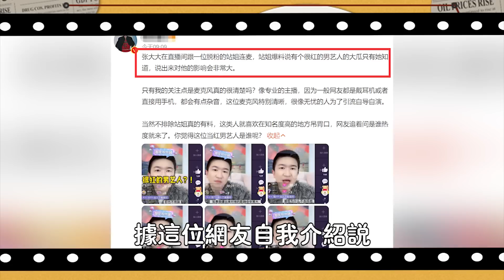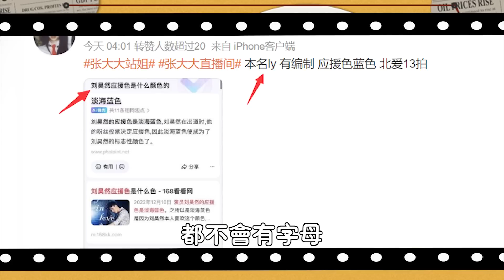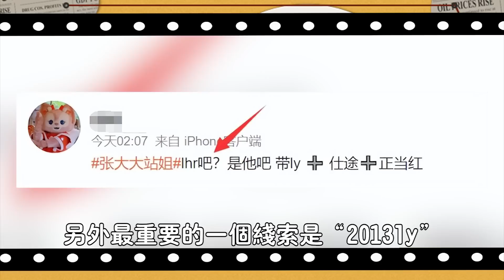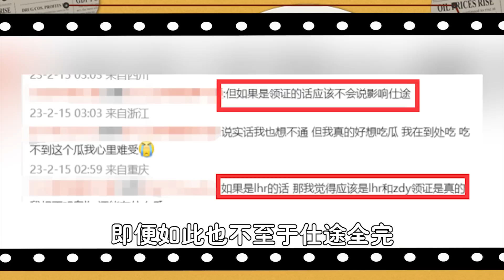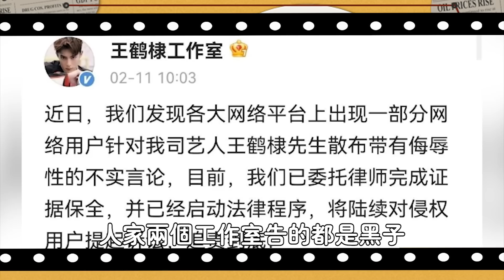速看！千萬頂流曝大瓜！站姐曝手握其犯事證據，劉昊然王俊凱牽扯其中，熱巴懷孕是幫她擋槍？更狠的還在後面...